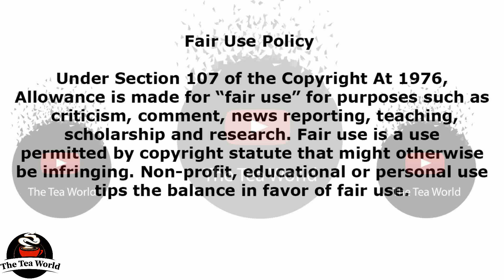Pearl Modiadie Posted A Clip Of Her Baby Daddy Doing This